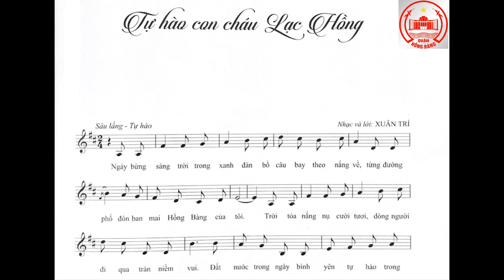Tự hào con cháu Lạc Hồng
Ca khúc: Tự hào con cháu Lạc Hồng
Nhạc và lời: Xuân Trí